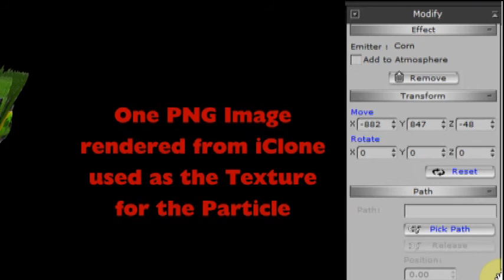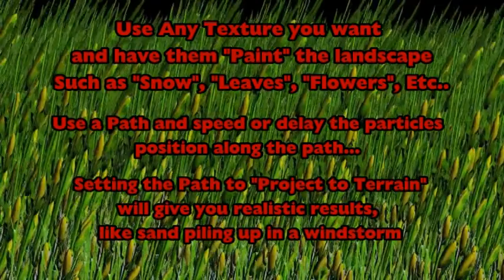Particles used to produce landscape Video Sample and Tutorial Walk through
Just a small sample to get people started in using particles to create scenery in iClone.